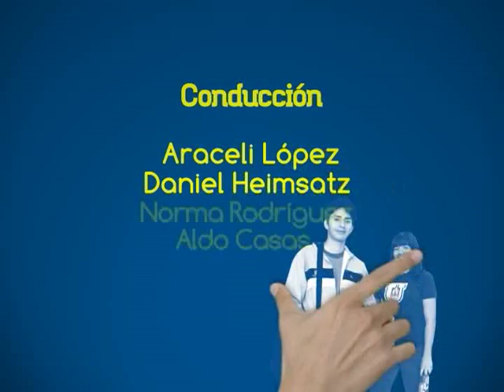Programa Interactivo #176, TVUASLP. Especial del concierto "Música por la Esperanza".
Contenido:
Programa Especial del concierto "Música por la Esperanza".